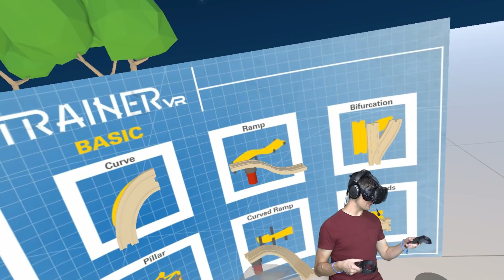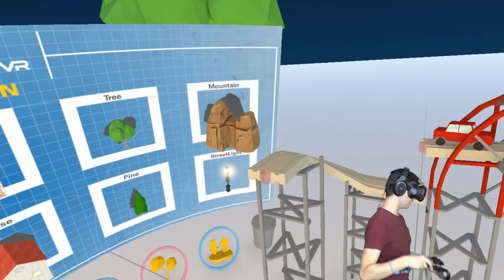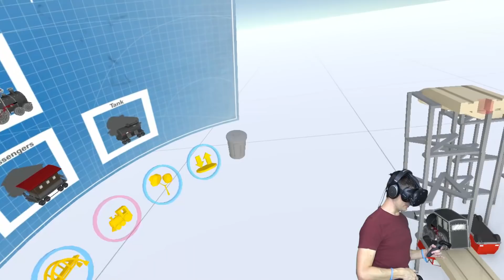TRAIN CRASHES, DERAILMENTS, AND STUNTS IN VR! Epic Toy Train Builder - TrainerVR HTC VIVE Gameplay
Today we're checking out a game where you can let loose your inner kid and build the toy train set of your dreams.  You can be as limitless as you want, building all the way to the sky as you put in bridges, jumps, objects to crash into, and even just typical decor.  TrainerVR has some great potential, the more creativity you can get with it, the better.

ABOUT: TrainerVR

TrainerVR is a unique physics-based VR train construction game.
In TrainerVR you can create from simple tracks to an elaborate rail network, just like the wooden piece game, but to the infinity and beyond.

Have you ever feel the despair of running out of tracks just when the fun was sparkling?
Have you ever dreamed about a huge train network connecting towns, going up and down, intersecting and looping?
If you liked building with your own bare hands, you’ll feel the same in our limitless VR world and see your dreams come true.

But this is not only about the destination; it's also about the journey. Enjoy building your structures, growing more complex, while fighting against Newton’s laws.

Once the job is done you can place as many trains as you want and ensure everyone’s safety avoiding crashes acting like a proffesional train traffic controller.

Once you go track you can't go back. Come aboard!